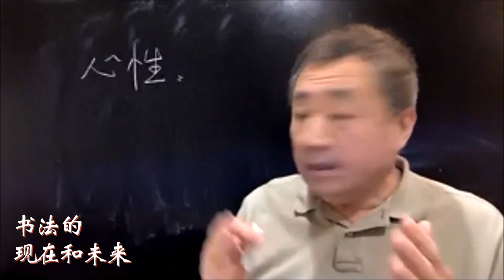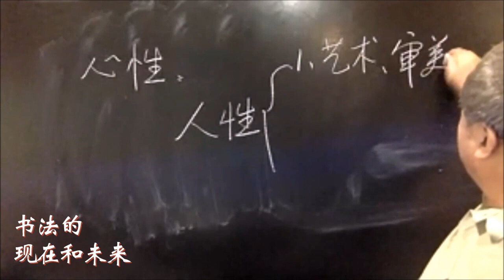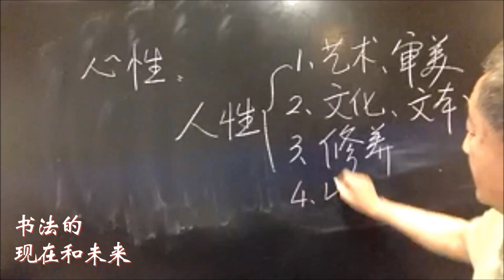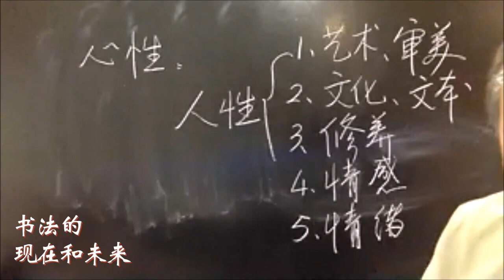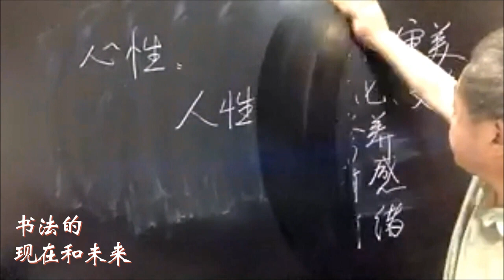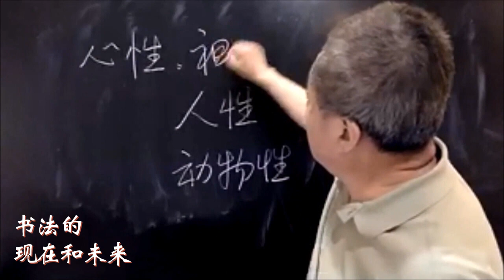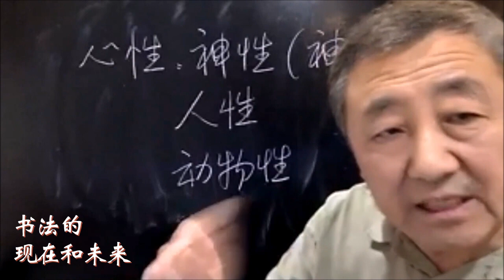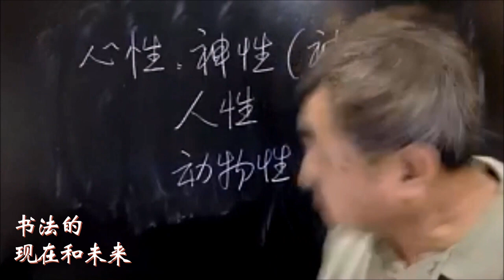4.书法的表达（“书法的现在和未来”）陶海心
2021年，著名书法艺术大师陶海心的线上讲座分享